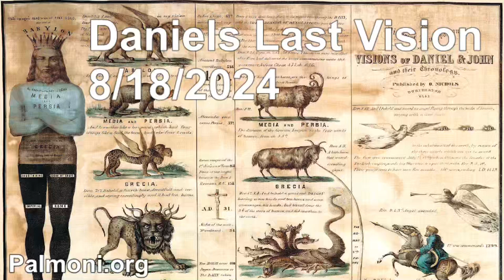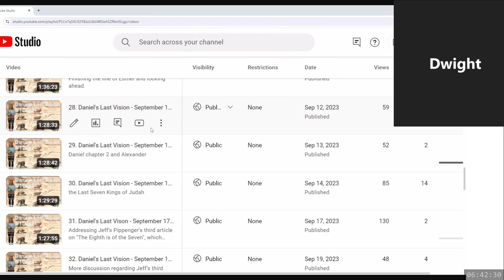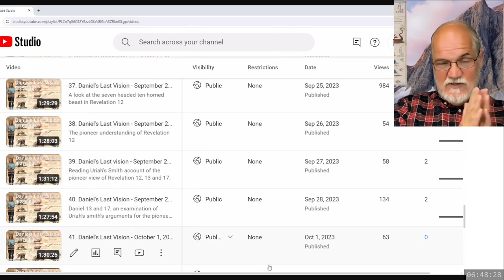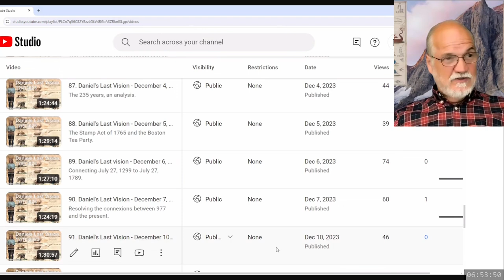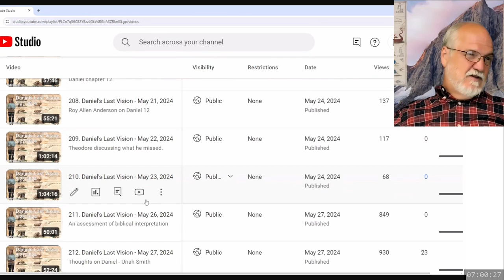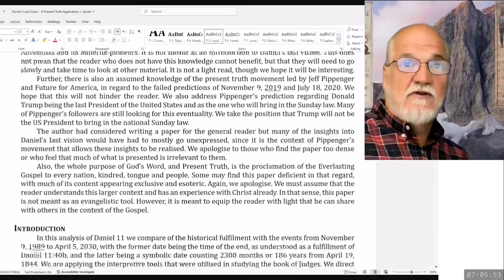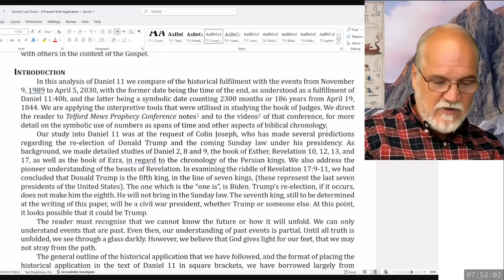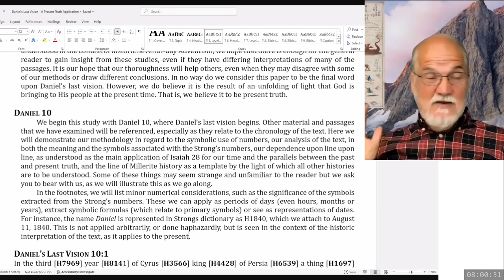2024 08 18 270. Daniel's Last Vision - Theodore Turner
Part 1 of Summary and Review